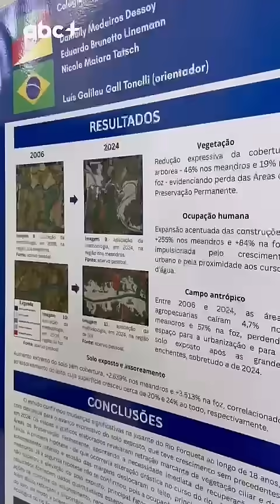Diversidade cultural na 40ª Mostratec cria ambiente para ideias inovadoras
Na 40ª Mostratec, diferentes culturas, etnias, países e idiomas se encontram nos pavilhões da Fenac. Esse choque de culturas resulta em mais de 700 trabalhos, que apresentam soluções para problemas reais do Brasil, como a evasão escolar, a taxa de gravidez na adolescência e enchentes.

A maior catástrofe climático que o Rio Grande do Sul viveu em maio de 2024 não passou despercebido pelo olhar atento de muitos estudantes, que buscaram formas de entender a natureza e conviver com ela.

Todos esses trabalhos concorrem entre si. Os finalistas e premiados serão conhecidos na noite de sexta-feira (31), das 20h às 23h, no teatro da Feevale.

📌 Guerra foi inspiração para pesquisa
Desde 2022, Rússia e Ucrânia travam uma batalha sangrenta pelo controle do território ucraniano. Cidadãos tiveram que se acostumar a uma nova realidade assoladora, em que o barulho das bombas e tiros passou a ser o novo normal. Diante dessa realidade difícil, o jovem Stanislav Smirnov desenvolveu seu projeto de realidade virtual na fisioterapia, principalmente, para ajudar soldados em recuperação.